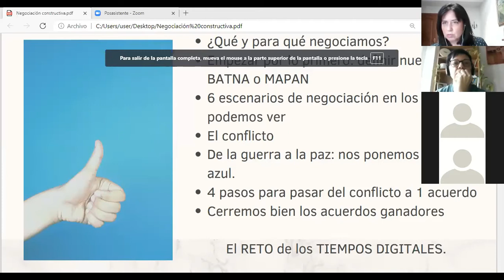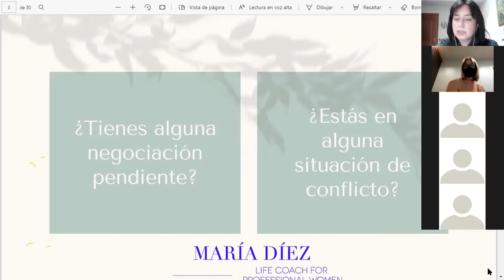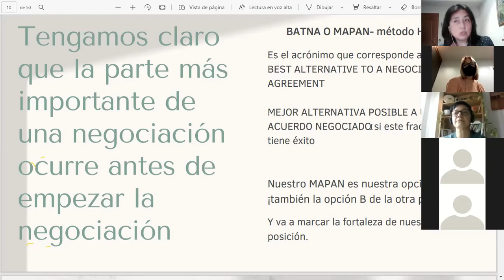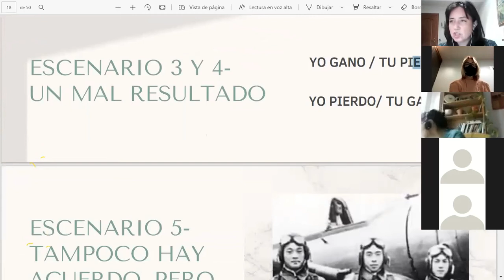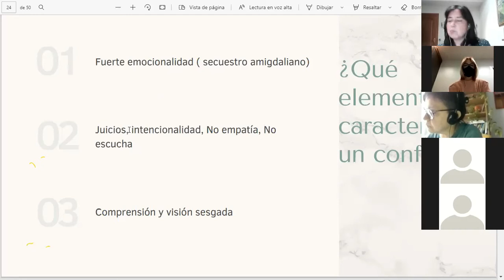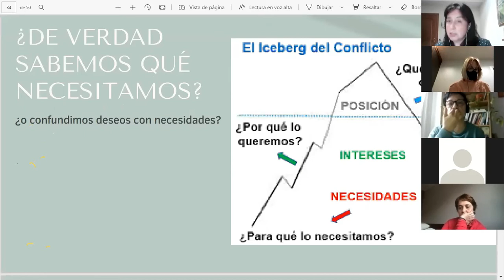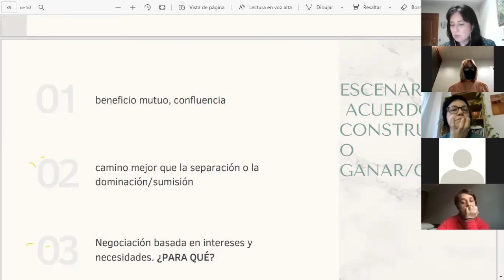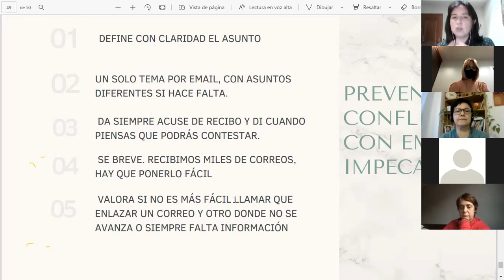Taller «Soft Skills en tiempos digitales. La negociación constructiva»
En este nuevo taller del itinerario “Emprendiendo con Mirada Social” de EsF Euskadi, titulado “Soft Skills en tiempos digitales: La negociación constructiva”, damos algunas claves para aprender a negociar y gestionar los conflictos de forma empática y constructiva. También damos unos apuntes sobre la prevención de conflictos a través de una buena gestión del correo electrónico como elemento de comunicación clave en el entorno digital actual.

“Soft Skills en tiempos digitales: La negociación constructiva” tuvo lugar el jueves 25 de marzo en formato virtual.
El taller fue impartido por María Díez, coach especializada en Mujeres Profesionales con Responsabilidades Familiares. Durante el taller hubo espacio para la participación de las personas asistentes.